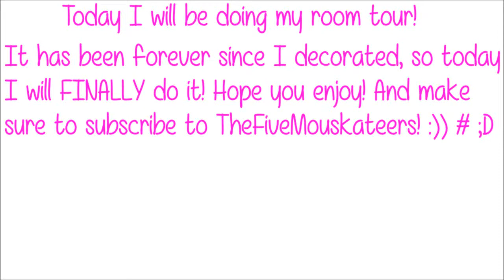Room Tour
I'm finally doing it. :P

Sorry it's been forever since a video.. it's been like.. a week. Don't judge me. I have a thing with the viewers.. I feel like a week is too long!!

happy friday the 13th. :p